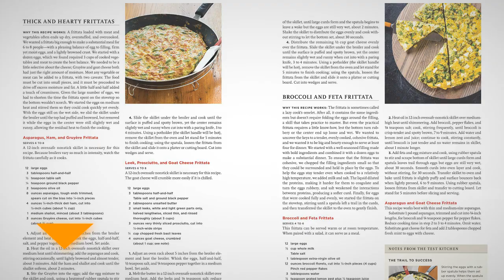🆕the Complete America's Test Kitchen Tv Show Cookbook Hardcover | Test Kitchen Tv Show Cookbook Must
If you want to find out more about the complete america's test kitchen tv show cookbook hardcover, you need to check out

The video is showing the complete america's test kitchen tv show cookbook hardcover   but also try to cover the following subject:
-Test Kitchen TV Show Cookbook
-america's test kitchen tv show cookbook
-america's test kitchen twentieth anniversary tv show cookbook

So you want to know more about the complete america's test kitchen tv show cookbook hardcover, I did too and here's the outcome.
The complete america's test kitchen tv show cookbook hardcover interested me so I did some research and created this YT video .
Follow our videos concerning the complete america's test kitchen tv show cookbook hardcover and also various other comparable topics on
Now that you have actually viewed our YouTube video regarding the complete america's test kitchen tv show cookbook hardcover has it helped?
Please 'like' the vid to help your friends looking for Test Kitchen TV Show Cookbook or america's test kitchen tv show cookbook :)

test kitchen tv show 2021 tickets free printable
test kitchen tv show 2021 tickets for sale by owner
test kitchen tv show 2021 tickets for sale online
test kitchen tv show 2021 tickets for sale craigslist
test kitchen tv show 2021 schedule calendar of events
test kitchen tv show 2021 schedule calendar date
america’s test kitchen 20th anniversary tv show cookbook
the complete america's test kitchen tv show cookbook pdf
the complete america's test kitchen tv show cookbook hardcover